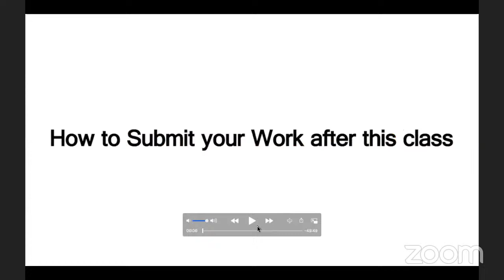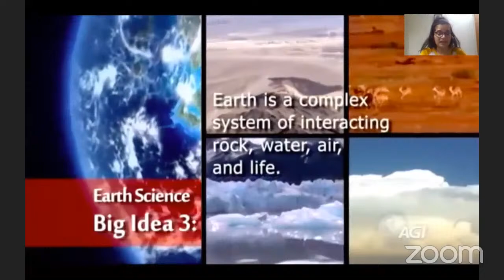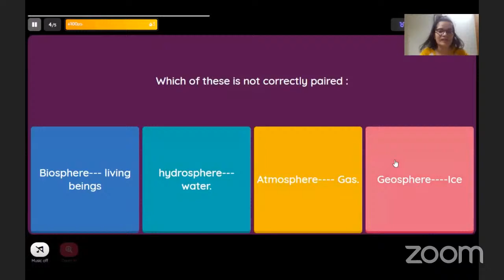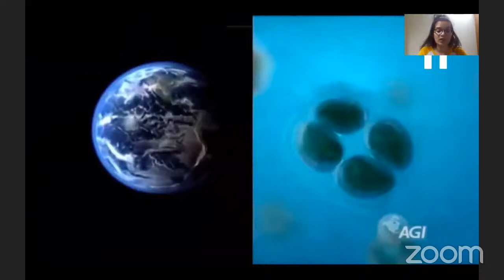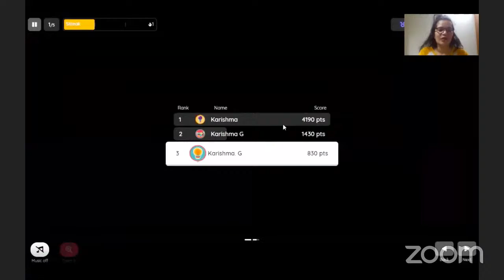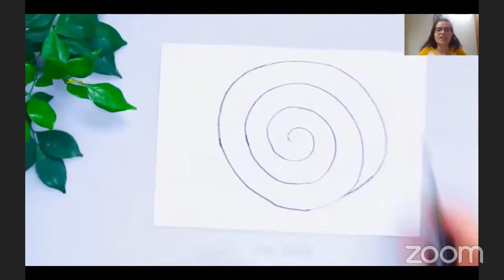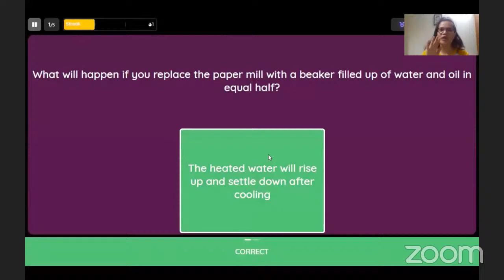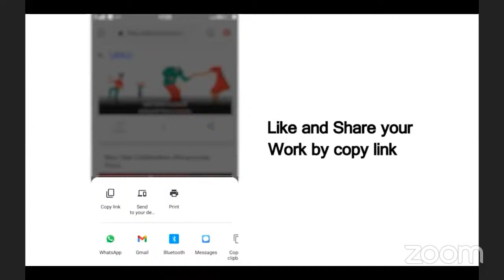28_JAN_Hands-on learning of the spheres of the earth